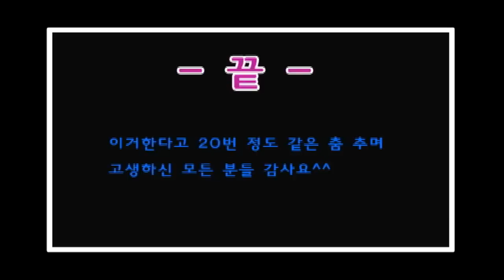레드모델바잠실신천점 여성문화공간 이벤트영상[슈퍼주니어-Sexy,free&single]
레드모델바 잠실신천점 이벤트 영상
REDMODELBAR only lady's event talking bar

슈퍼주니어(super junior) - Sexy, free & single
redmodelbar bartender